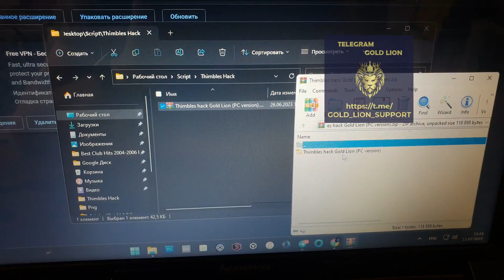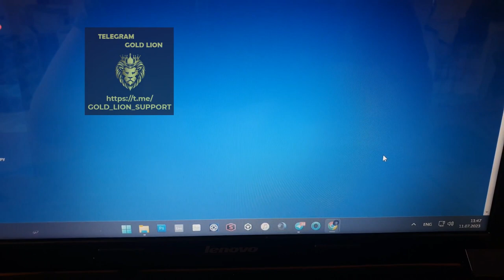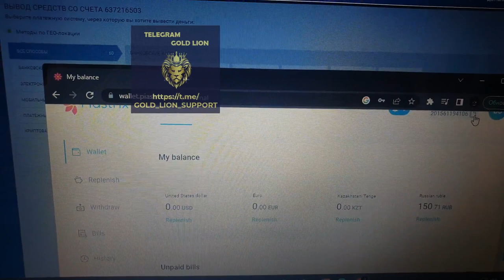Live Proof Thimbles Hack 2023